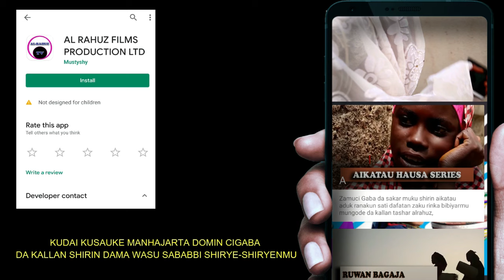RANAR BIKIN MU FARIDA NABIL LATEST NEGIRIAN HAUSA FILM SONG 2020